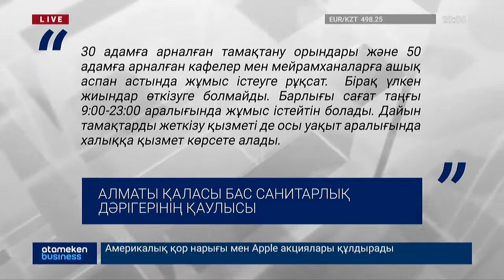ДЕМАЛЫС КҮНДЕРІ ІРІ МЕГАПОЛИСТЕРДЕГІ КАРАНТИНДІК ШЕКТЕУЛЕР САҚТАЛАДЫ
Алматыда демалыс күндері карантиндік шектеулер қайта енгізілмек. Атап айтқанда ірі сауда орындары, оларда орналасқан азық-түлік супермаркеттері мен дәріханаларын қоспағанда, сауда үйлерінің, сауда желілерінің, сауда және ойын-сауық орталықтарының жұмысы тоқтайды. Жабық базарлар, сұлулық және сән салондары, спа орталықтары, бассейн, жаттығу залдары, ашық аспан астындағы атрракциондар мен хауыздар да жұмыс істемейді. Халыққа қызмет көрсету орталықтары алдын ала жазылу тәртібі бойынша ғана таңғы сағат 9-ан кешкі 8-ге дейін адамдарды қабылдай алады.   Алматның бас санитары дәрігері қабылдаған қаулыға сәйкес тек санаулы ғана салалардың өкілдері сенбі-жексенбі күндері жұмыс істеуге рұқсаттары бар.